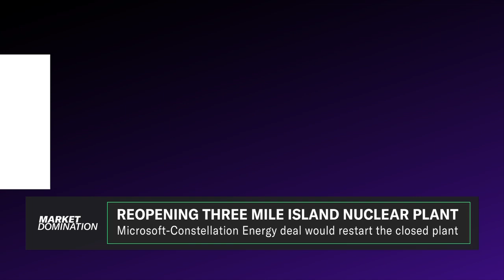Microsoft goes nuclear to power AI data centers: Expert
Nuclear energy has been a hot topic in investors' minds after Microsoft (MSFT) and Constellation Energy (CEG) announced an agreement to restore a dormant nuclear power plant to power the tech company’s AI and cloud data centers. Radiant Energy Group founder and managing director Mark Nelson joins Josh Lipton and Julie Hyman to explain how nuclear energy could power the artificial intelligence era. Microsoft wants to restore the Three Mile Island nuclear power plant in Londonderry Township, Pennsylvania, known for one of the largest nuclear disasters in the US when one of the plant's two reactors melted down in 1979. A nuclear engineer himself, Nelson explains that the plant’s other reactor “kept going for 40 years. The only reason it closed in 2019 is because fossil fuels were really cheap.” He says there’s a renewed interest in nuclear energy today because “we're running out of other energy sources… we're running out of power, and we're realizing that if we're going to have everybody buy electric vehicles, we have to be able to charge it from power plants that run all the time.” Nuclear power plants could help meet the energy-intensive needs of training and running AI, which has brought the utilities sector into focus. Nelson says building new nuclear plants and restoring existing ones could help. “The very best American design for a nuclear plant is being built in China over and over again for about four years or so per reactor and about $3 billion. I don't think we're going to meet China's prices for building our reactors, but we could probably do a lot better building our reactors if we do it in series with the same design, the same plant layout, and we do it over and over," the expert tells Yahoo Finance. “Fortunately, we've got designs that are licensed and ready to go today at existing nuclear plants that already serve tens of millions of customers. Aand those are the plants that are being approached by the data centers. So I think to get over this hump, we have to accept that we've got outstanding equipment ready to install. We've just forgotten how to do it and we need to do it the same way every time.”